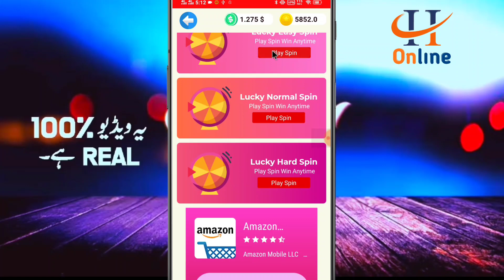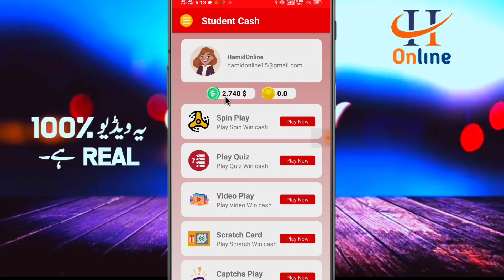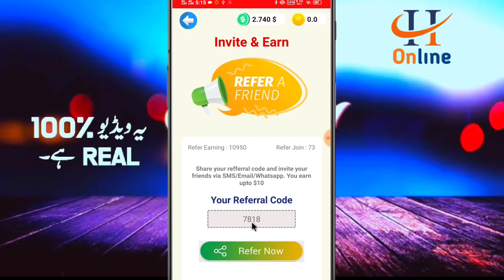Earn Money Online From Student Cash | Online Earning App in Pakistan | Live Proof Earn Money Online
For Apps/Business/Promotions☆

▶️Instagram ID .

Your Quarries :-
 (1) how to earn money online 2020. by hamid online
(6) Paise kaise kamaye. by hamid online
(7) How to earn money online from App.
(15) Online earning in Pakistan. by hamid online
(16) earn money in pakistani apps.
(20)How to Earning Online In Pakistan)
(21)how to make money online in pakistan by hamid online
(22)how to earn money from mobile games